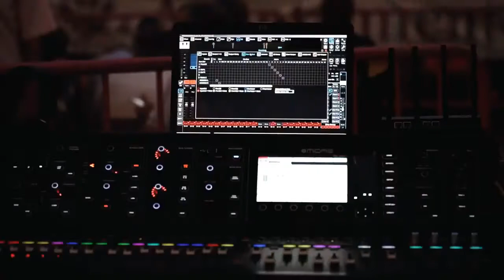LUIS MUÑOZ - TRIBUTO - TOLEDO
Luis Muñoz cantante, tributo en Toledo. Recordando a dos grandes como son Julio Iglesias y Raphael.

Conciertos donde la gente disfruta, se emociona y se lo pasa genial, éste video es una muestra de ello, en un entorno maravilloso entre el ayuntamiento de la ciudad imperial de Toledo y la catedral.

SENDA PRODUCCIONES S.L.